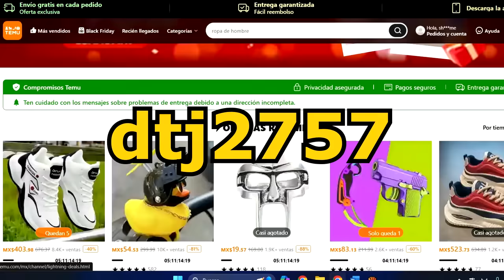¿CUANTO DEBERAN DE PAGAR LAS NEWJEANS A HYBE? | HYBE RESPONDE A NEWJEANS Y EXPERTOS OPINAN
¡Después de buenfin llega el Black Friday! Aprovecha esta promoción de TEMU en el Black Friday para llevarte 3 productos por $0.00 Ingresa el codigo: ”dtj2757“ Entra al enlace en mi perfil para descargar la aplicación de temu ✨ temu buenfin #. comprasenlinea

Amigos en este video te cuento las actualizaciones que hay sobre el caso de NEWJEANS y su término de contrato con ADOR, lo que dicen los expertos sobre las posibles compensaciones que las integrantes tendrán que pagar a HYBE.